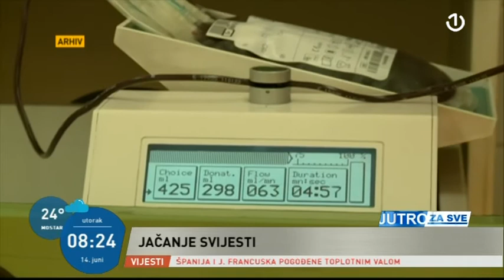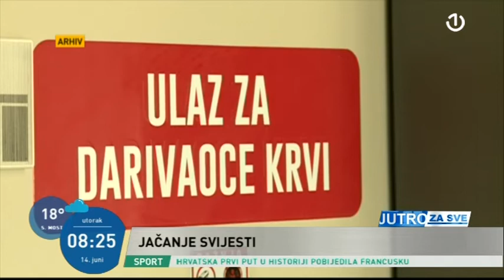Svjetski dan davatelja krvi